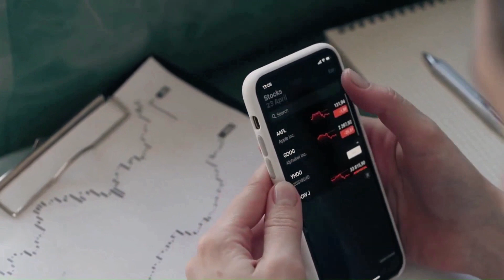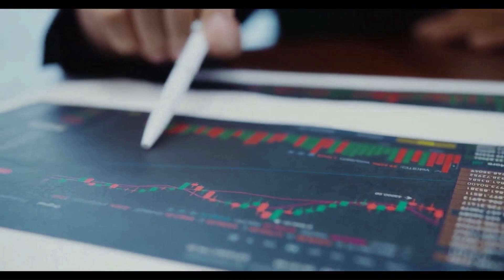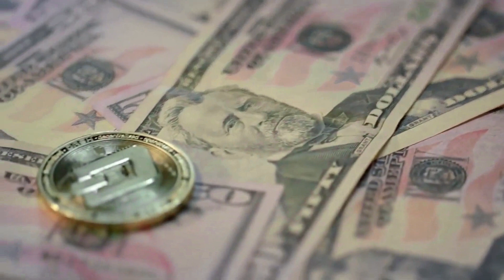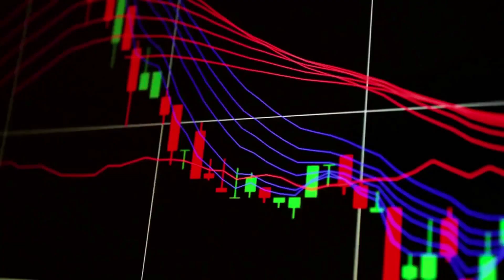FLOW A 8000% IS CONFIRMED BY THE END OF THIS YEAR - FLOW PRICE PREDICTION & UPDATES